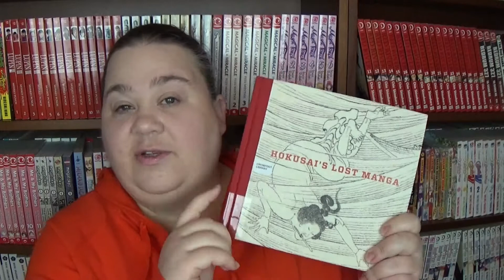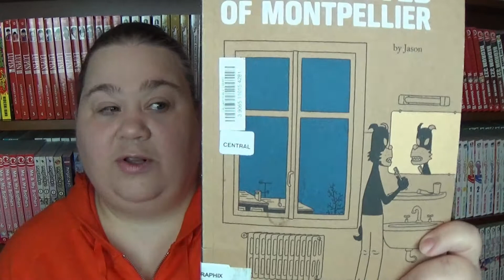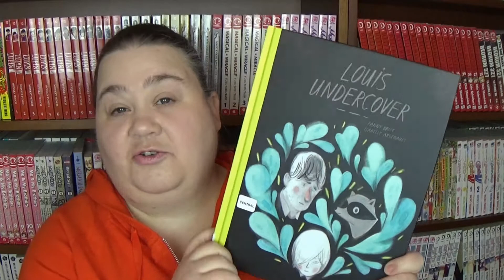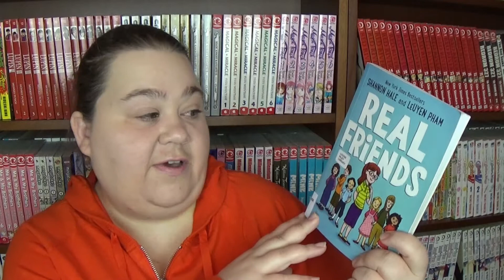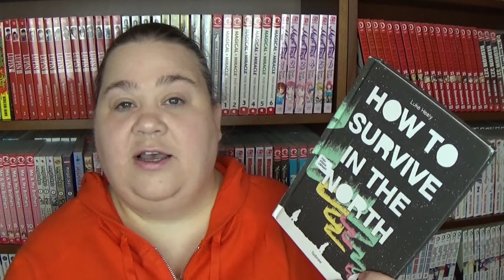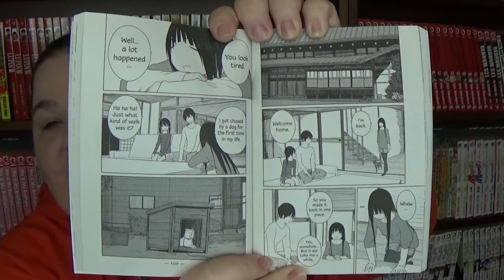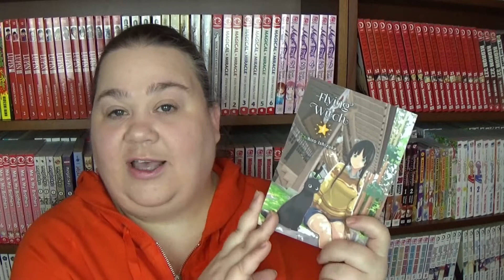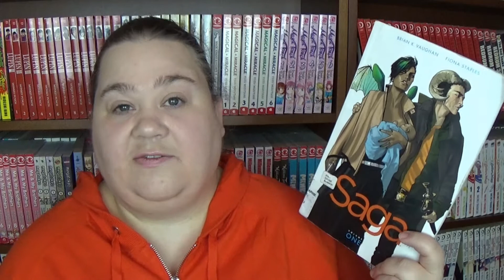CURRENTLY CHECKED OUT no. 1 | graphic novels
Yes - Another new video series! I've told you before, I'm a huge fan of libraries, so I thought I'd put that into action and talk about the books I'm regularly borrowing from my public library. Have no fear: almost everything I borrow from the library are graphic novels.

Books I mention:
Hokusai's Lost Manga / by Sarah E. Thompson
Mis(h)adra / by Iasmin Omar Ata
Low Moon / by Jason
The Left Bank Gang / by Jason
The Living and the Dead / by Jason
The Werewolves of Montpellier / by Jason
Red Colored Elegy / by Seiichi Hayashi
Royal City / by Jeff Lemire
Louis Undercover / by Fanny Britt and Isabelle Arsenault
Tenements, Towers & Trash / by Julia Wertz
Autumlands, vol. 1: Tooth & Claw / by Kurt Busiek, Benjamin Dewey
Black Magick, Vol. 1: Awakening, Part One / by Greg Rucka, Nicola Scott
Real Friends / by Shannon Hale and LeUyen Pham
How to Survive in the North / by Luke Healy
Flying Witch, vol. 1 / by Chihiro Ichizuka
Black Hammer, vol. 1: secret origins / Jeff Lemire, Dean Ormston, Dave Stewart
Saga, vol. 1 / Brian K. Vaughan, Fiona Staples